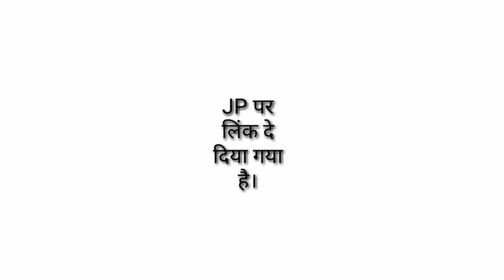BPSC || 64th bpsc || होमवर्क सीरिज || ( 117 )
Dear students ! Aaj is episode men homework series ke kuchh naye topics aap dekhenge.Isme History , polity , science aur Bihar special ke topics discus kiye gaye hain .